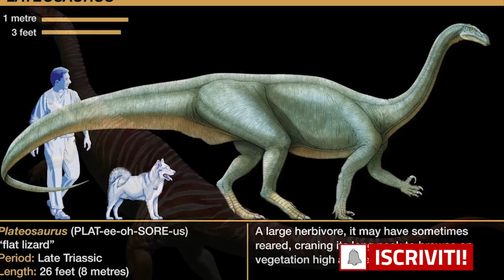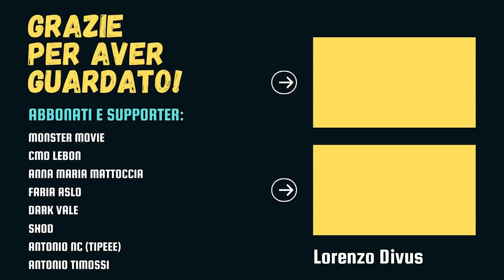Come sarebbe un JURASSIC PARK EUROPEO?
Romanzo Jurassic Park (Amazon)

Come sarebbe un Jurassic Park con specie europee?